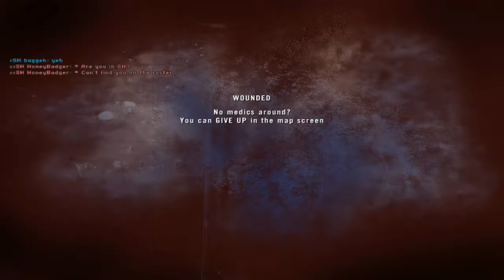The Bushmen - Project Reality v1.3